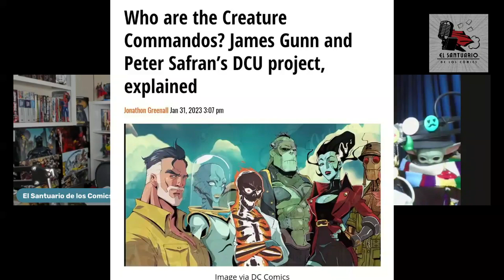¡El Santuario de los Cómics! | El DCU de James Gunn y Peter Safran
Un programita platicando sobre el futuro de DC en Cine y Televisión...